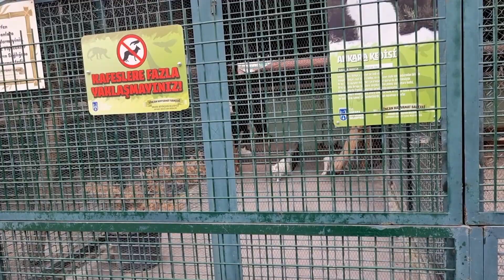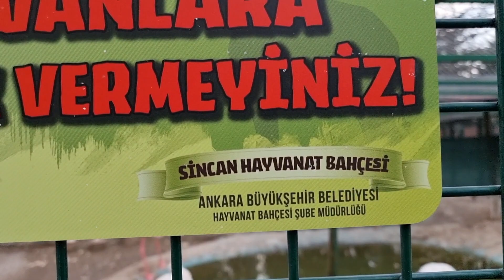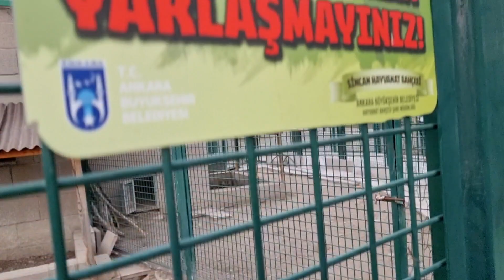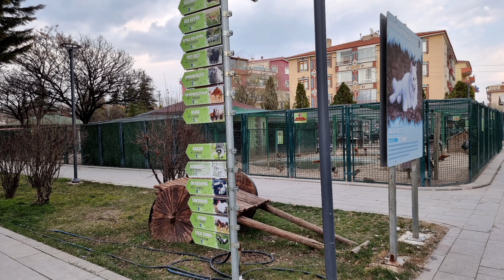SİNCAN HAYVANAT BAHÇESİ / ANKARA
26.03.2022 SİNCAN HAYVANAT BAHÇESİ ANKARA. KANGURULAR GÜZELDİ